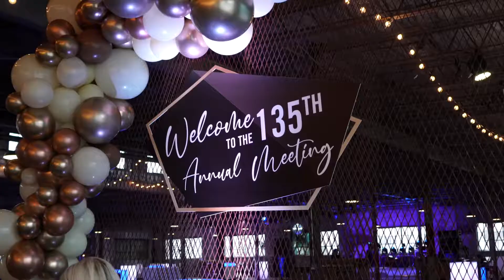JAX Chamber Annual Meeting 2020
Hundreds came out for JAX Chamber's 135th Annual "Meeting" at The Glass Factory. Local business leaders and community members came together to enjoy a night of networking full of good food, great drinks and upbeat live music from The Chris Thomas Band. Enjoy this highlight video from the night.